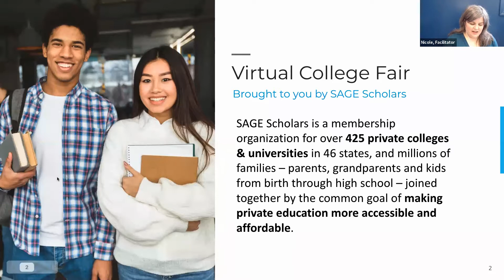New College Admissions Process Panel | SAGE Scholars Virtual College Fair, April 17, 2021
The admissions process has changed, how can high school students prepare?

A panel of SAGE Scholars College Admissions Representatives discuss today's college admissions process and answer families top questions.

This info session was held as part of the SAGE Scholars Virtual College Fair on April 17, 2021. To learn more about SAGE Scholar's programs and scholarships,

Panel members:
Jenn Winge, Director Of Admission, College of Wooster
Ashley Polselli, Admissions Counselor, Immaculata University
Paul Kendall, Admissions Counselor at DePaul University